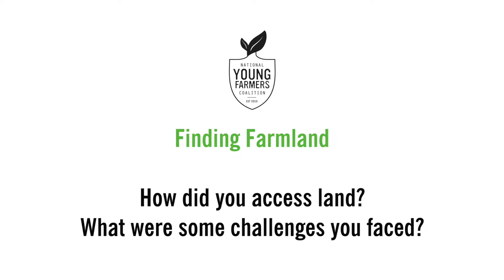Finding Farmland: Nicholas Garcia, Treehouse Urban Farm in Kansas City, MO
Interview with Nicholas Garcia, Treehouse Urban Farm for the Urban Agriculture lesson of the Finding Farmland Course.

Support provided by USDA SARE